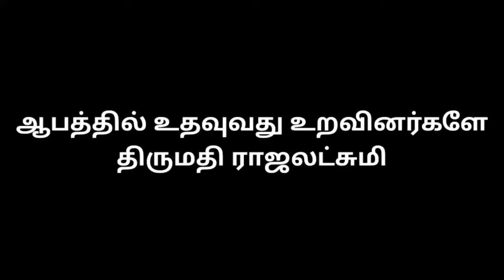ஆபத்தில் உதவுவது உறவினர்களே | தாய்பாசத்திற்கு இணையானது உலகில் எதுவும் இல்லை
ஆபத்தில் உதவுவது நண்பர்களா உறவினர்களா

உறவினர்களே
திருமதி ராஜலட்சுமி